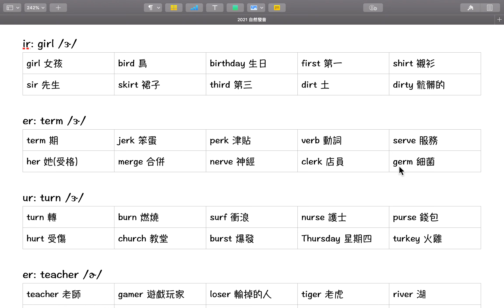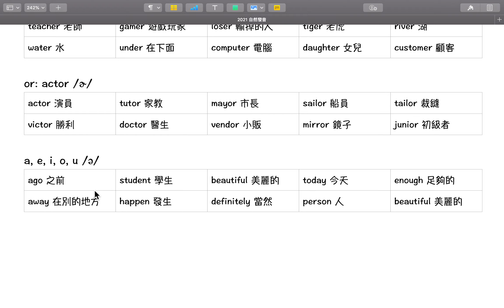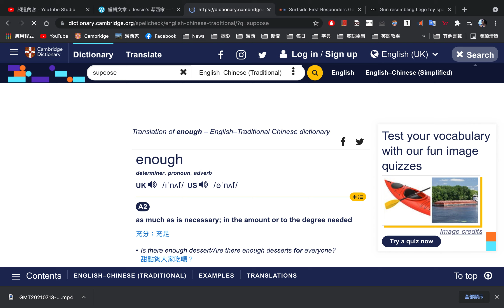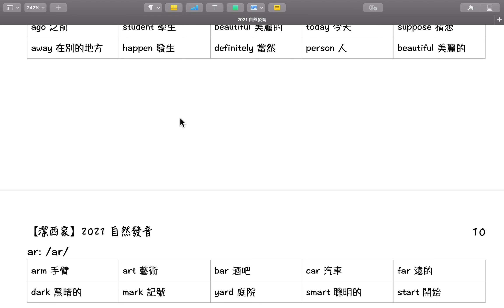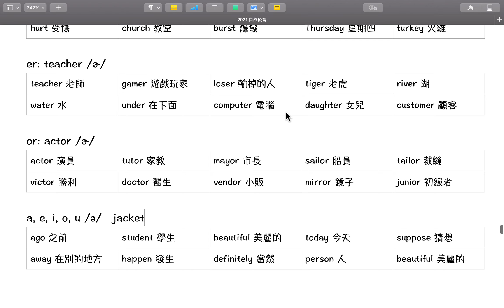【潔西家】2021 自然發音 九 ir, er, ur, or, er, ar, a, e, i, o, u